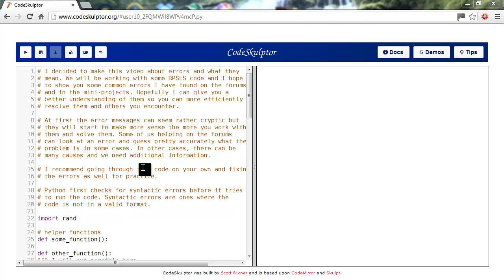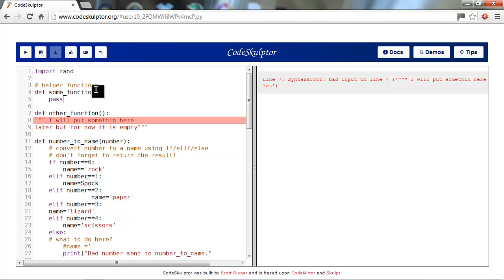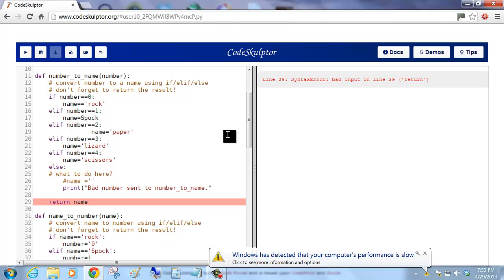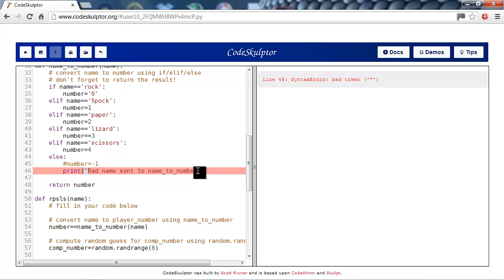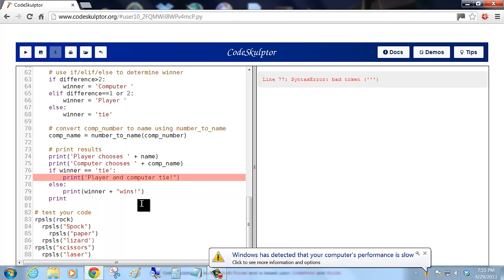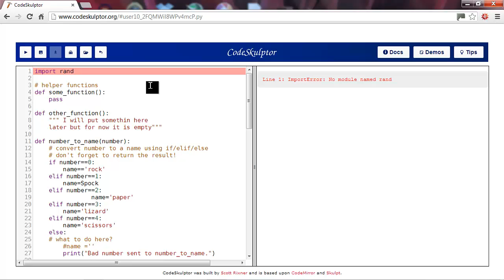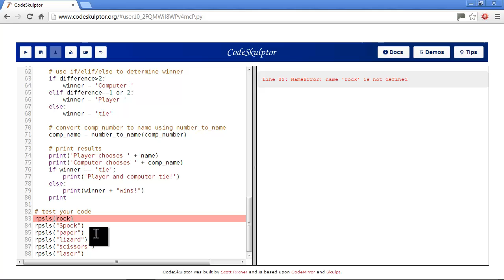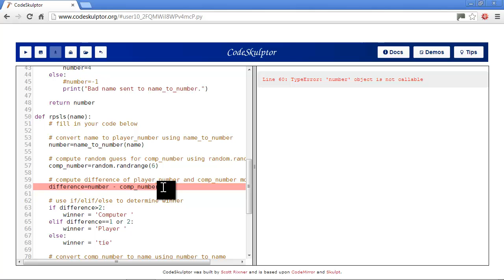Python CodeSkulptor Errors Tutorial Part 1 of 2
Understanding error messages.

SyntaxError: bad input on line ...
    ('def') at 1:18
    ('"""...) at 2:50
    ('name') at 3:28
    ('return') at 3:57
    ('=') at 4:40 and 6:40
    ('(') at 5:35
    (':') at 6:19
    ('  ') at 7:14

SyntaxError: Bad token ... at 5:07 6:50 and 8:01

ImportError: No module named ... at 8:15

NameError: name '. ' is not defined ... at 8:55 and 10:08

TypeError: 'number' odject is not callable at 11:02